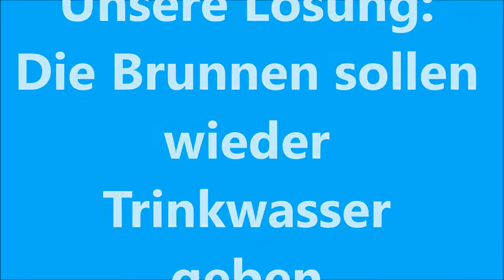Brunnensanierung in Tengani - Malawi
Die sez Baden-Württemberg unterstützt das Projekt "Brunnensanierung in Tengani". Mit Spendenmitteln und der Eigenleistung der Bevölkerung wird das Team von Active Aid in Africa - Malawi am 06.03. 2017 die Sanierung der 13 bis 15 dringlichsten Brunnen beginnen.